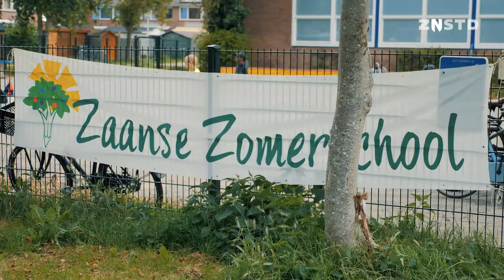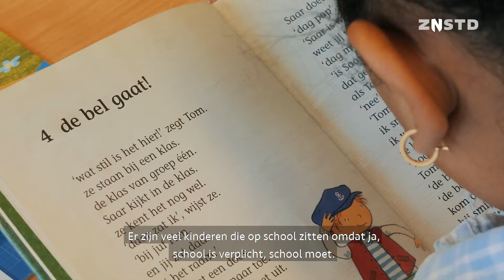Zaanse Zomerschool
Nederlands ondertiteld